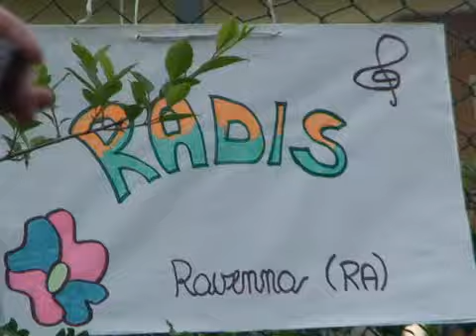RADÌS live Sera ad Nuvembar bis - Musica nelle Aie 09-05-2010 Castel Raniero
RADÌS live al buskers festival Musica nelle Aie di Castel Raniero Faenza 9 maggio 2010